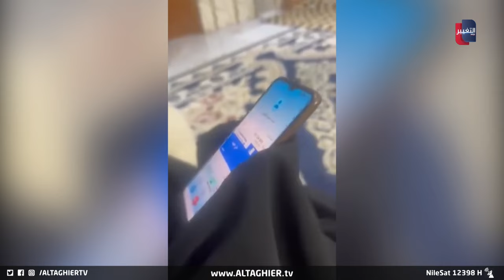هذا ما قاله مقتدى الصدر لوالدة الناشط المغدور أيسر الخفاجي في اتصال هاتفي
هذا ما قاله السيد مقتدى الصدر لوالدة الناشط المغدور  أيسر الخفاجي في اتصال هاتفي
الصدر يقدم تعازيه لوالدة الناشط أيسر الخفاجي ويؤكد متابعته لملف القضية للوصول إلى الجناة وتقديمهم للعدالة

موقع قناة التغيير الفضائية  الالكتروني